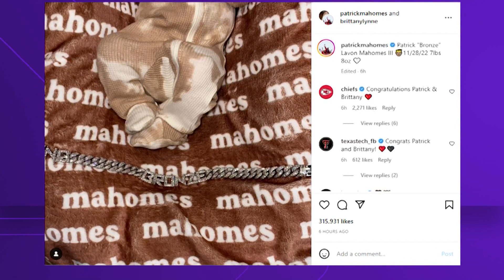Patrick, Brittany Mahomes welcome their new baby boy!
Patrick Lavon Mahomes III, nicknamed "Bronze," was born on Nov. 28, 2022.